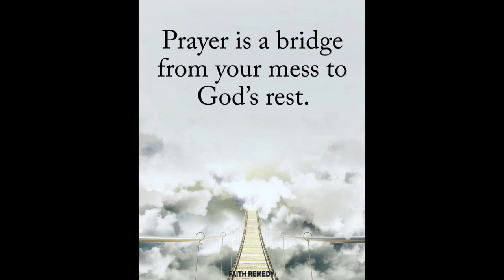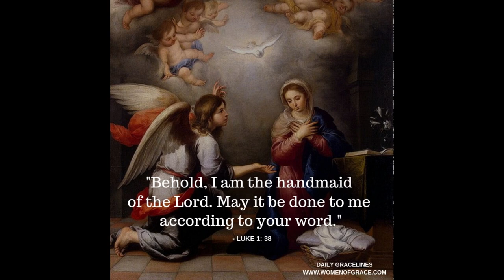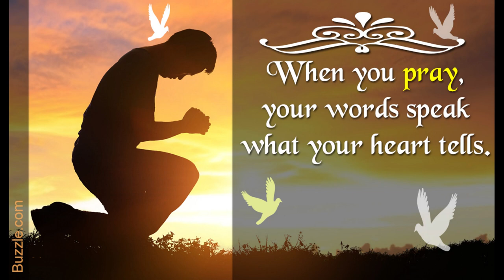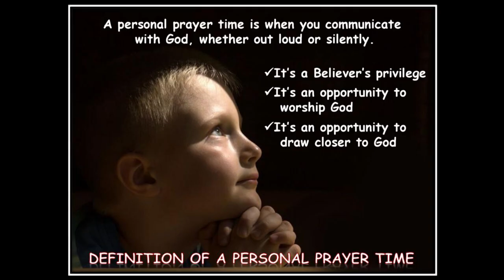3rd Novena: Maria Magnneachi Ostori. A Short Reflection By Fr. Mario Carvalho